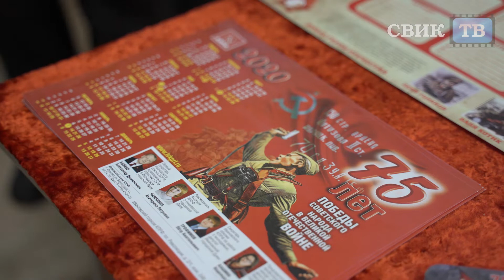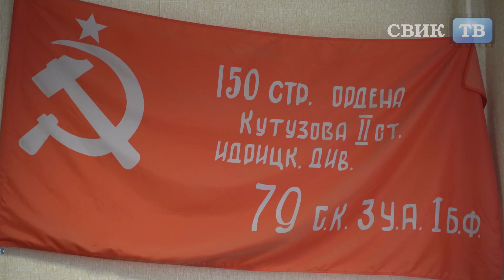Воронежские коммунисты поддержали ветеранов